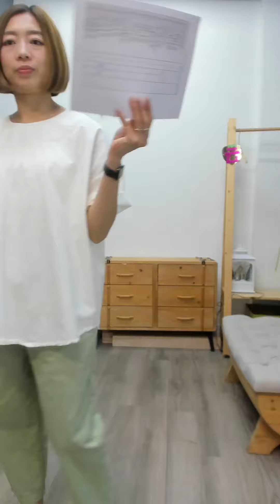✨絕對超值的時尚新款！一起感受春天魅力💐🛍️👚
💐柔美春裝魅力來襲！穿出你獨特的美麗氣質👗🎀✨

0:00:00 18號
0:05:40 19號
0:08:44 20號
0:12:45 21號
0:18:10 22號
0:28:38 23號
0:32:10 24號
0:40:11 25號
0:51:02 26號
0:58:47 27號
1:01:21 28號
1:06:58 29號
1:09:44 30號
1:19:34 31號
1:31:09 32號